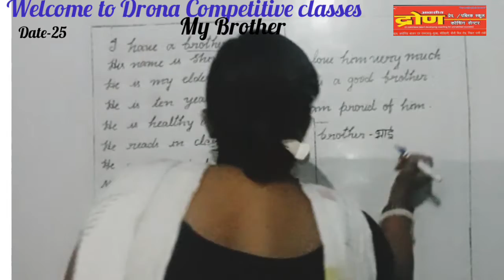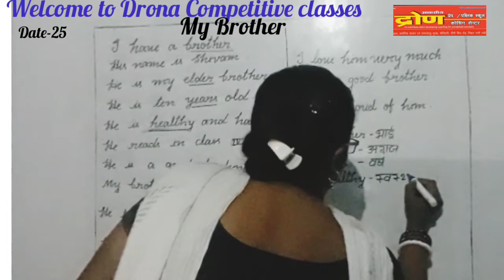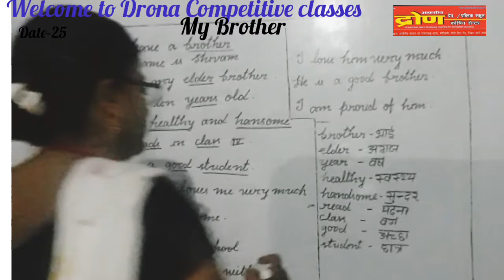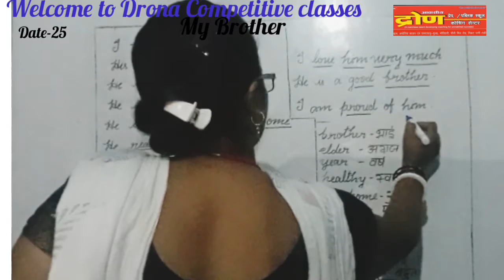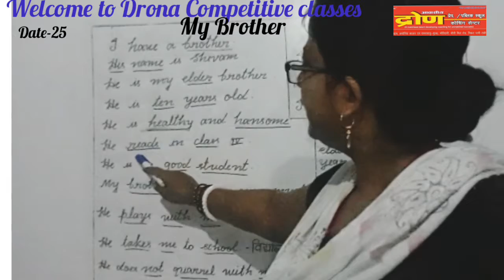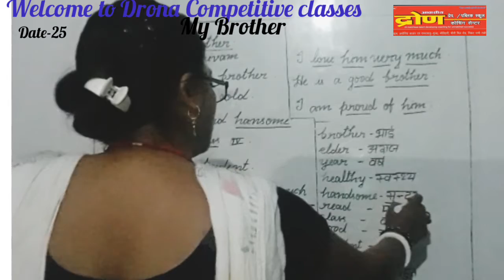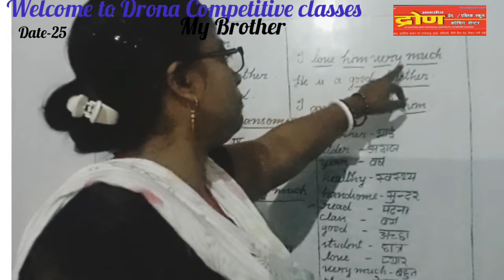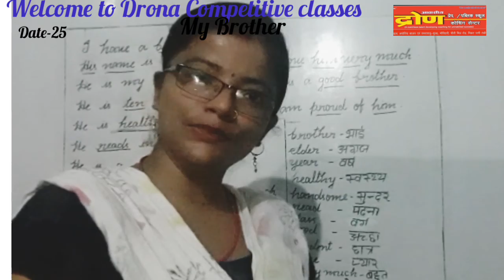||CLASS-PREP/ULG/LKG || SUB:ENGLISH ESSAY|| MY BROTHER|| DRONA COMPETITIVE CLASSES|| DATE:25/07/20||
Hello students,
till then,
stay safe, stay inspired